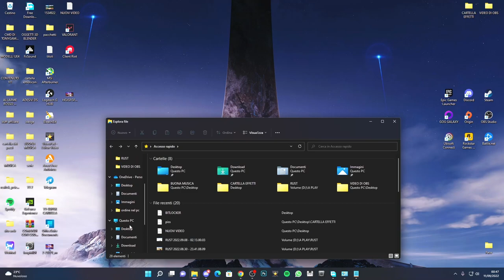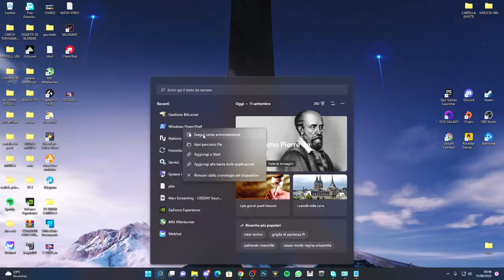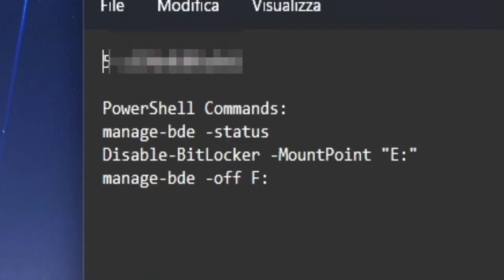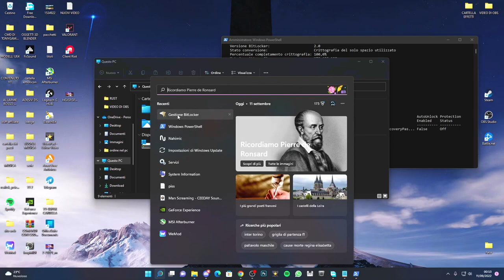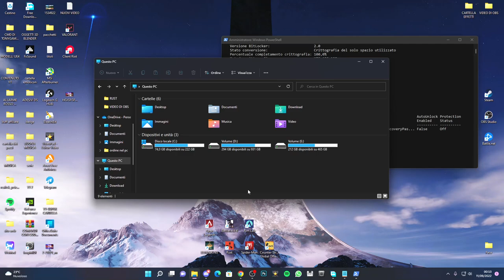Come rimuovere/disabilitare la crittografia BITLOCKER in Windows 11 - TUTORIAL ITA 2022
In questo video tutorial, vi mostrerò come disattivare o disabilitare la crittografia BitLocker in Windows 11.

PowerShell Commands:
manage-bde -status
Disable-BitLocker -MountPoint "E:"
manage-bde -off E:

PC:
MOBO: B450 GAMING PLUS
CPU: R5 3600
GPU: 1660 SUPER
RAM: 16 GB
CASE: 4000D AIRFLOW CASE CORSAIR

VIDEO TUTORIAL
               GAMES---TECH---MICROSOFT